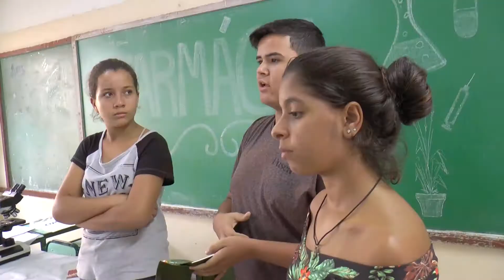ESCOLA DE DOM CAVATI PROMOVE MOSTRA DE PROFISSÕES COM PARTICIPAÇÃO DE CURSOS DO UNEC